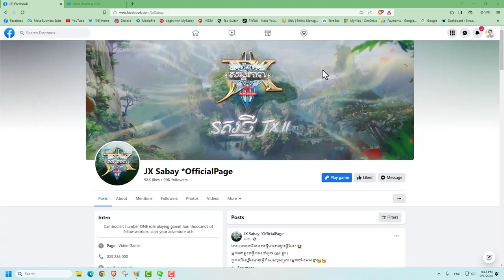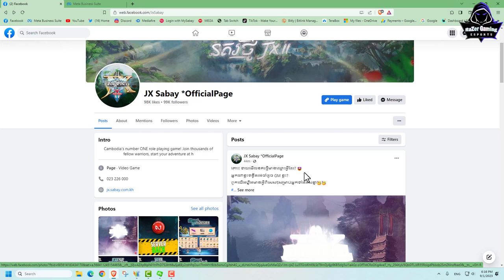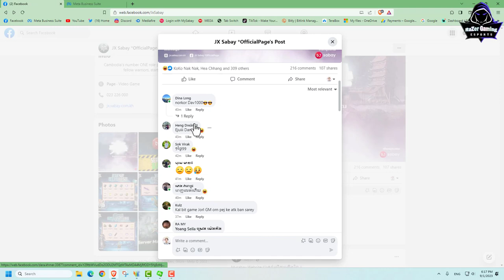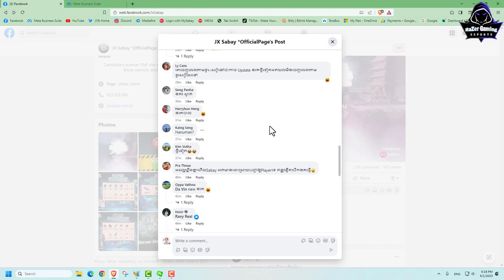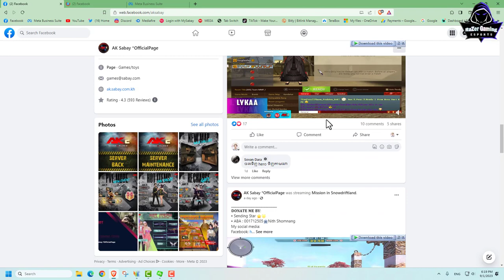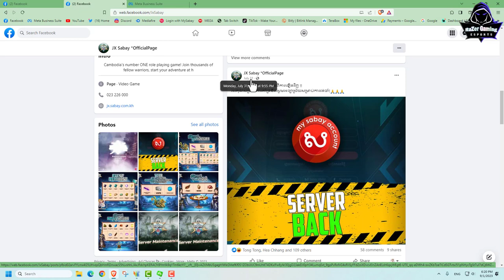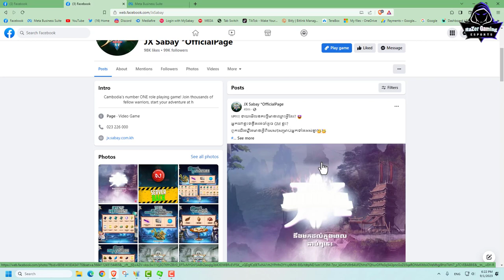JX2-Coming with new Nokor